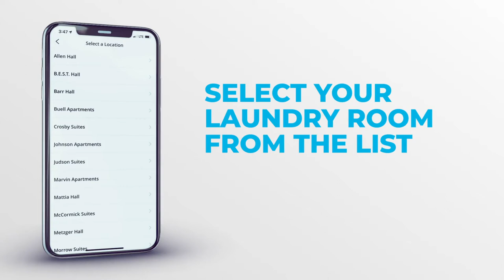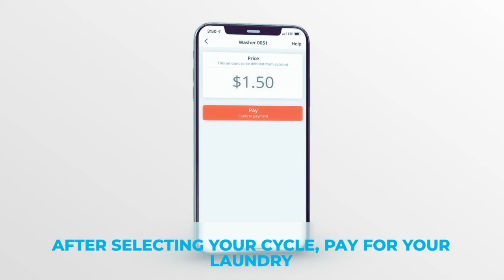UARKHOME: How To Do Laundry With Speed Queen!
This year we are introducing a new laundry service app: Speed Queen!

Each student will have a unique ID for the Speed Queen app which will be provided to students in the Housing Portal. The Speed Queen App will be available for students starting August 9. The mobile app allows students to:

1. View the laundry room
2. See the machine status
3. See the time remaining on the machine – no estimations
4. See when clothes are finished but not collected
5. Receive alerts via email/text notification
6. Report a laundry issue by phone, email, website or QR code

Your housing fees include up to two washing and two drying cycles per week. A credit is placed on your laundry app account for the total number of wash/dryer loads at the start of each semester. Unused credits do not carry over to the next semester. If a student needs to do more laundry, they can add funds to their account using a credit or debit card or Apple Pay. The cost is $1.50 a load. There is no need to carry your wallet or coins to the laundry room – just your phone! University Housing is subsidizing the cost of these machines to increase technology services while keeping the cost low for students.